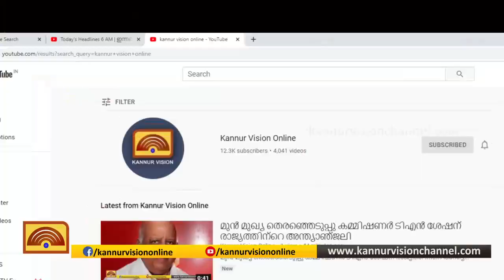വനിതാ കോളേജിൽ വിദ്യാർത്ഥികളും ബി.ജെ.പി പ്രവർത്തകരും തമ്മിൽ വാക്കേറ്റം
പ്രധാനമന്ത്രിയുടെ ചിത്രം നടപ്പാതയിൽ പതിച്ചു; വനിതാ കോളേജിൽ വിദ്യാർത്ഥികളും ബി.ജെ.പി പ്രവർത്തകരും തമ്മിൽ വാക്കേറ്റം